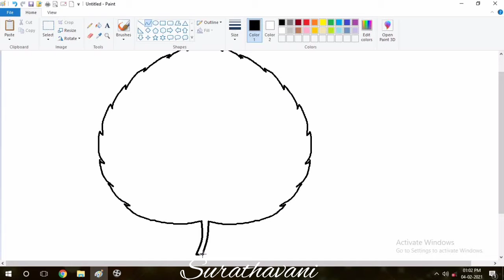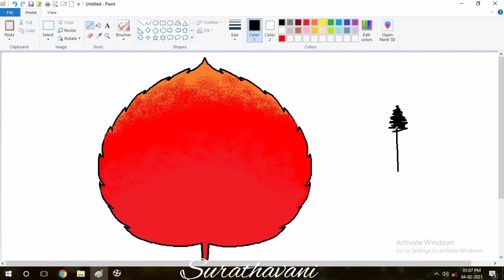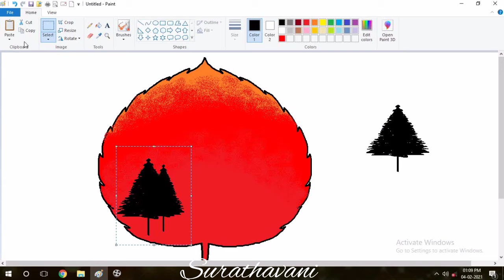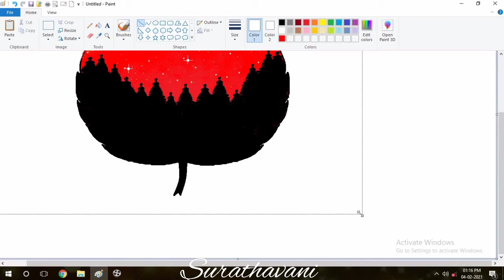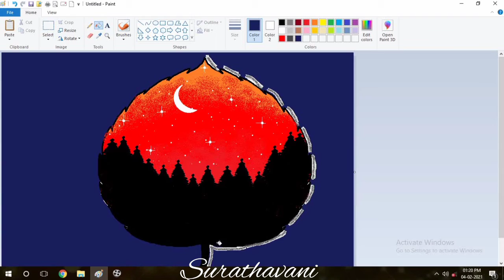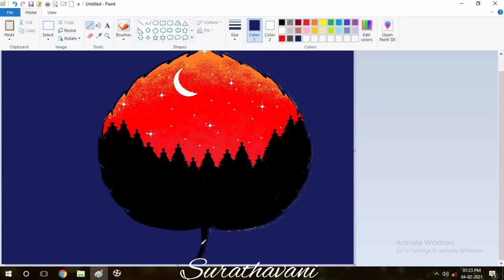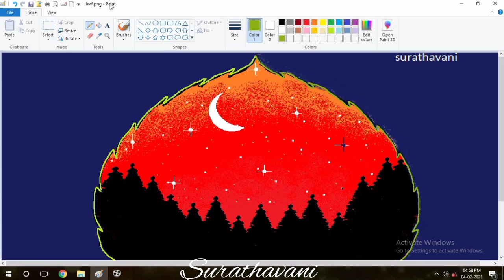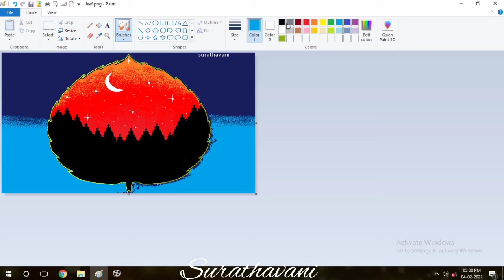How to draw leaf sceanry painting in computer / The leaf / Ms paint art tutorial / episode 145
How to draw leaf in Ms paint